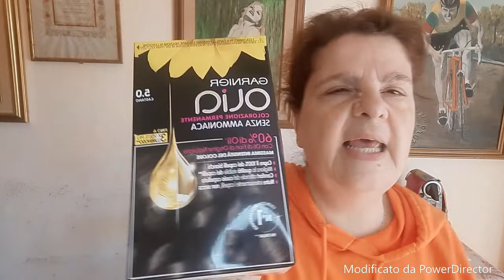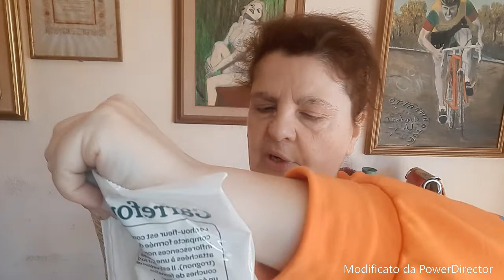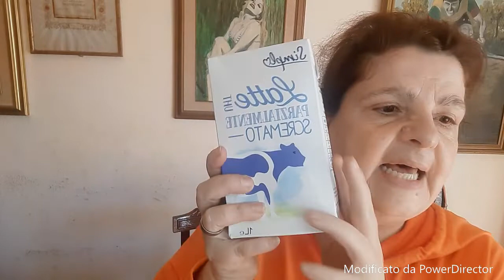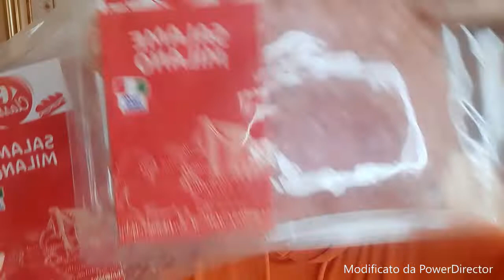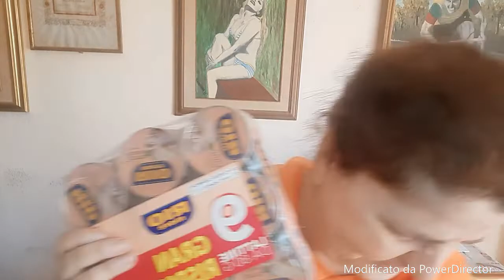(video spessa maggio )" roberta fiorellino"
(video spessa maggio) facebook roberta fioramonti instagram roby fiorellino